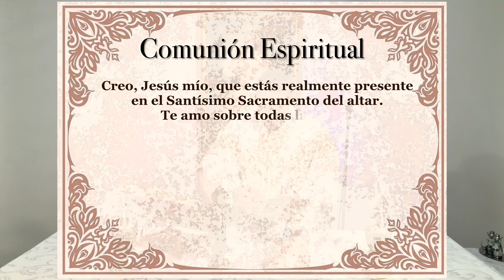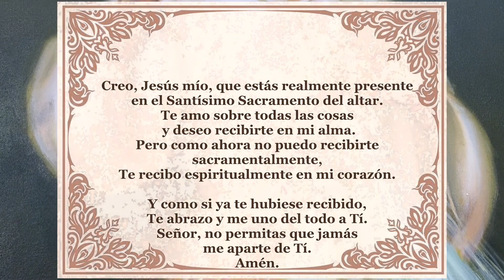Padre Chucho - La Santa Misa (jueves 23 de septiembre)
San Pío de Pietrelcina, presbítero